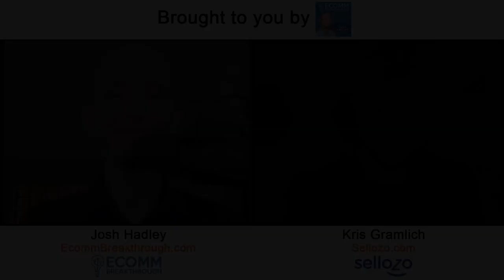Product Inserts and Building an Audience: Kris Joins Ecomm Breakthrough Hosted by Josh Hadley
UPSELL AMAZON CUSTOMERS WITH PRODUCT INSERTS & BUILD YOUR AUDIENCE WITH KRIS GRAMLICH

Kris joins Josh Hadley and his podcast, Ecomm Breakthrough where he shares actionable tips to scale

🔥Sellozo has an Amazing set of tools to help you automate your Amazon advertising.
💪  Follow Us & Stay Up To Date On All Things Sellozo 🎯